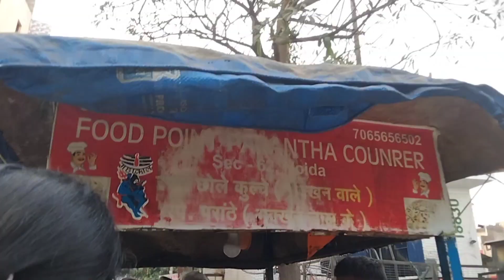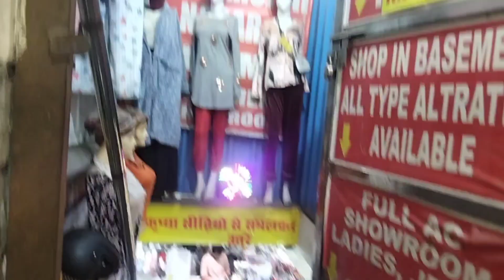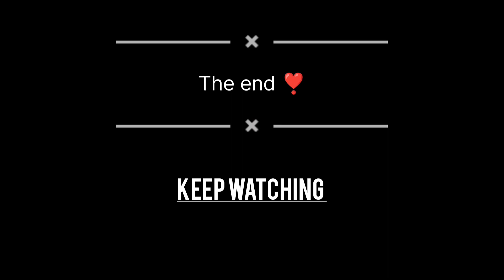Sunday reel😍| AS160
Keep watching 👀❤️
Nd supporting ❣️
ThanXx for watching this video💞

By : Anshi Sharma